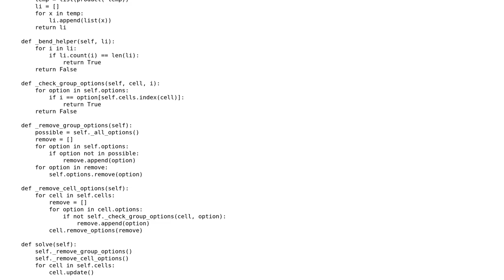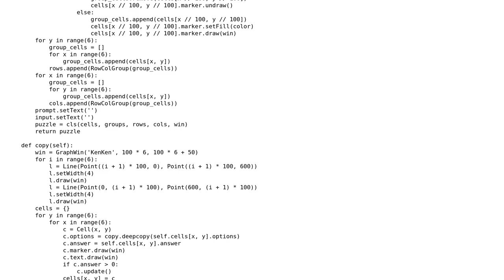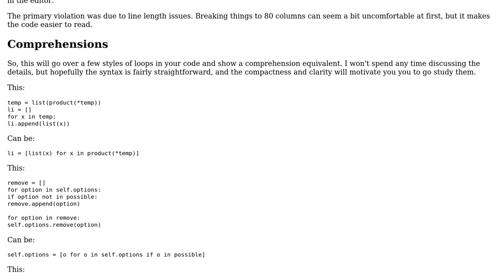Code Review: KenKen puzzle solver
With thanks & praise to God, and with thanks to the many people who have made this project possible! | Content (except music & images) licensed under CC BY-SA | Music | Images & others | With thanks to user Toby Speight user Stephen Rauch user Jamal user Alecs Gavyn and the Stack Exchange Network Trademarks are property of their respective owners. You are responsible for your own actions.